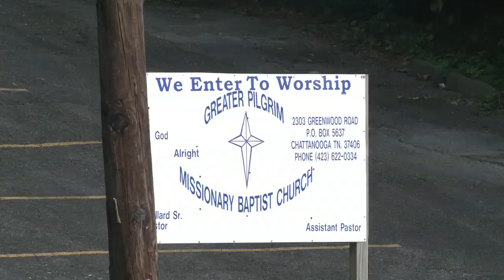Chattanooga PD Possible human remains discovered in Eastdale community